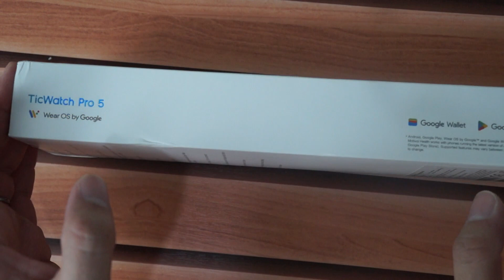ESSE RELOGIO É INCRÍVEL - TICWATCH PRO 5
O TicWatch Pro 5 foi lançado no final de maio de 2023 como o novo relógio inteligente da Mobvoi. Ele chegou ao mercado depois de quase um ano da sua programação original. Mesmo assim, busca ser uma das melhores opções do segmento na atualidade.